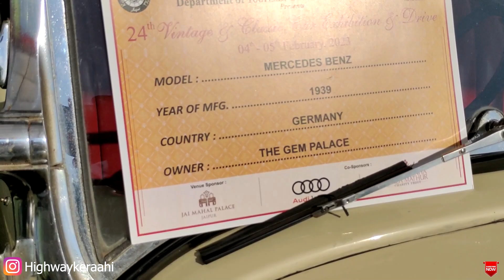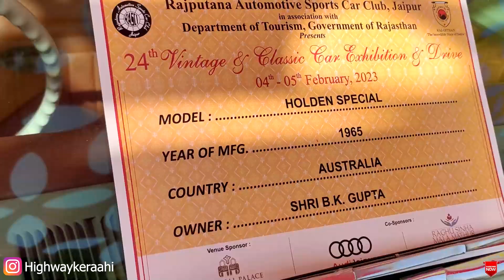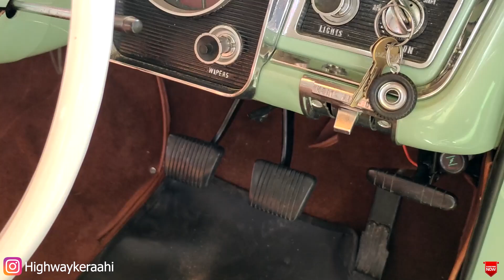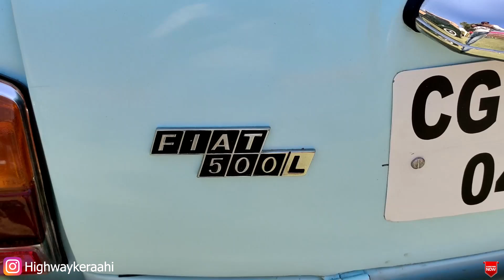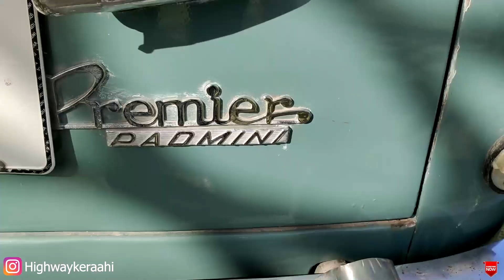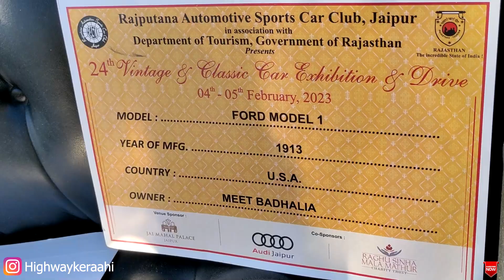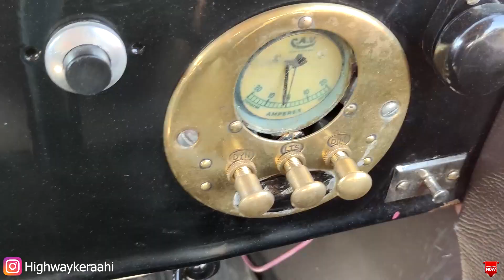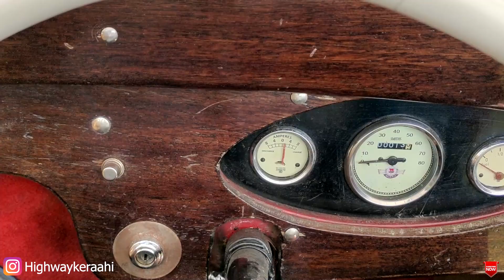Jaipur Vintage Cars Exhibition And Rally 2023 || World'S Biggest Vintage Car Exhibition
Hello

Jaipur Vintage Car Exhibition And Rally 2023 || World'S  Biggest Vintage Car Exhibition ||

JAIPUR  VINTAGE  CAR  EXHIBITION  2023

Jaipur Vintage Car Rally Festival 2023

vintage cars in india

vintage car rally

vintage cars

Jaipur Vintage Cars Exhibition And Rally 2023 ||
World'S Biggest Vintage Car Exhibition||

jaipur car
vintage car
used car jaipur
vintage cars

Travel Bag used by me
Air inflator for my car
Tripod use by me